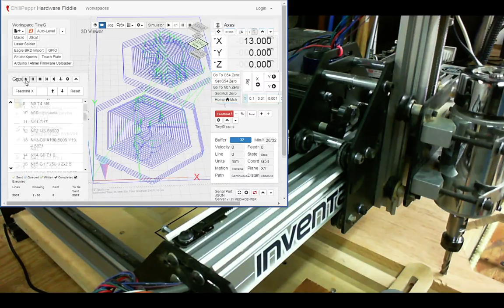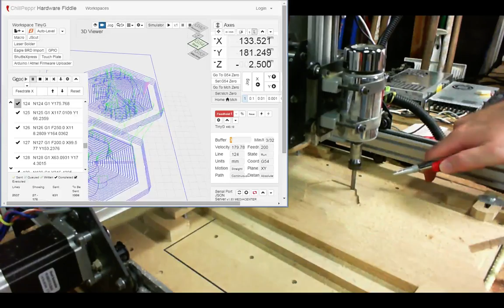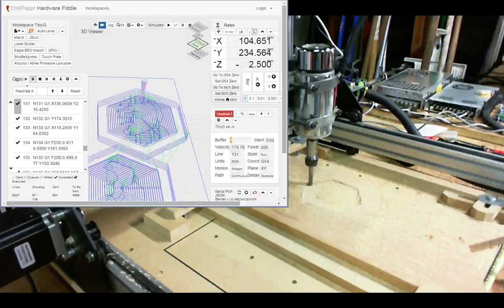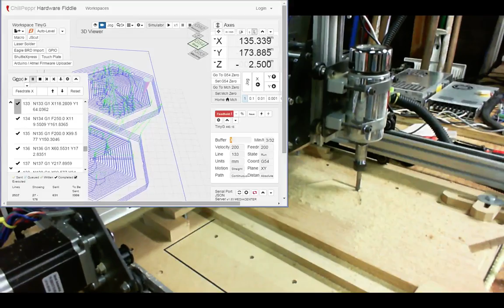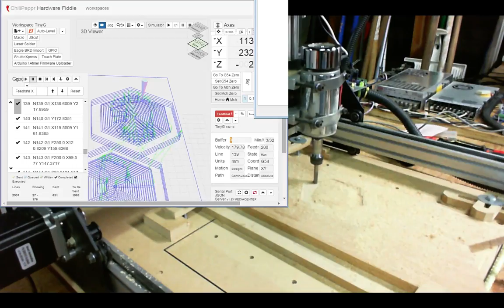CNC Milling - Settlers of Catan drink coaster set (day 2)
Trying a different encoder to see if it does not break my serial port this time.